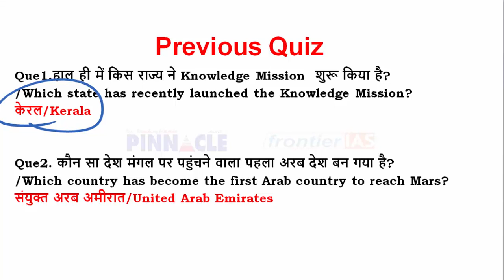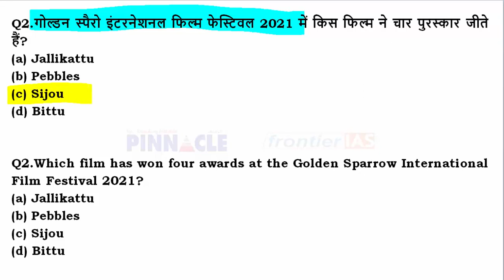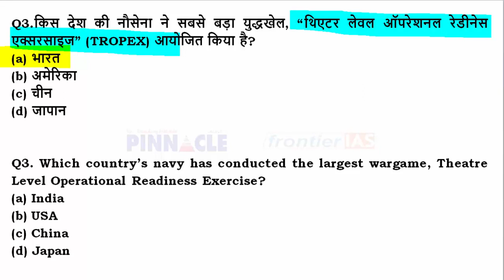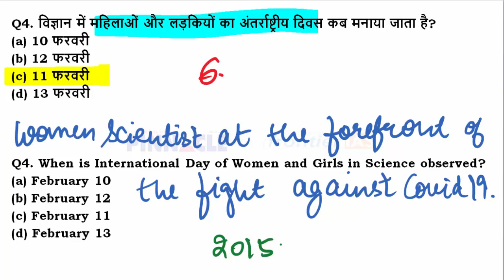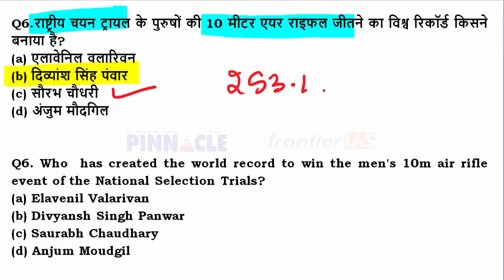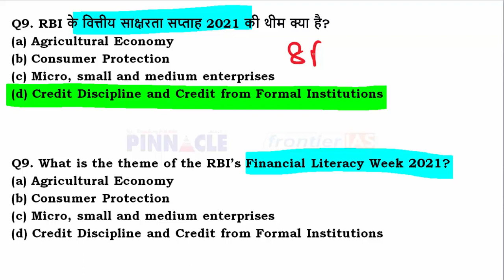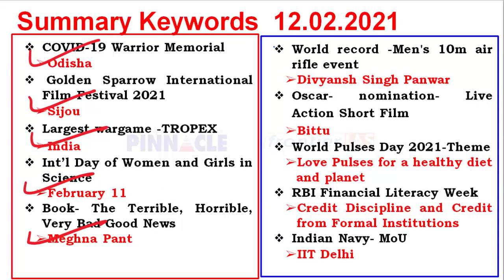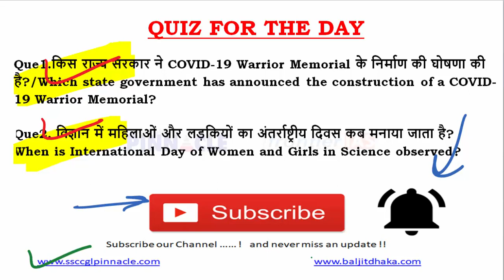12th February 2021 hindi current affairs | daily current affairs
Join HCS 2020 New online Batch for HCS starting from 9th Feb 2021,